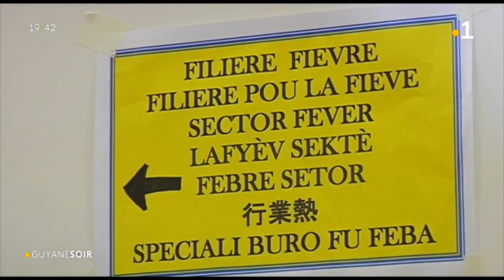Dengue : la Guyane entre en stade épidémique